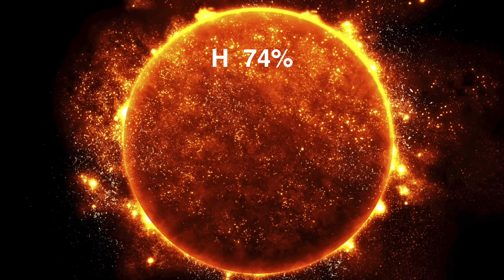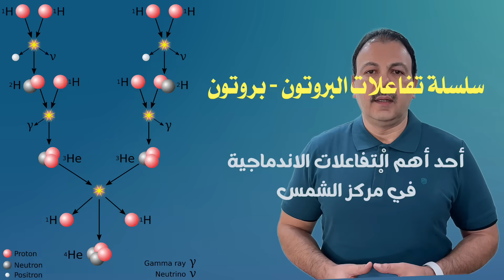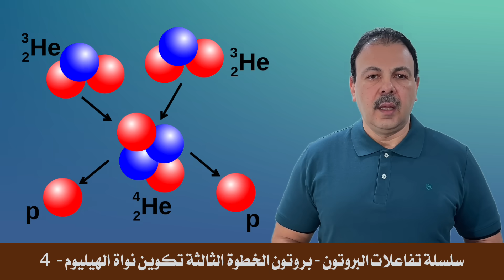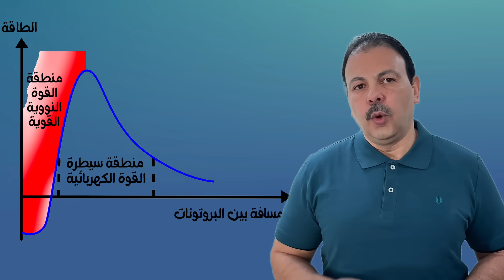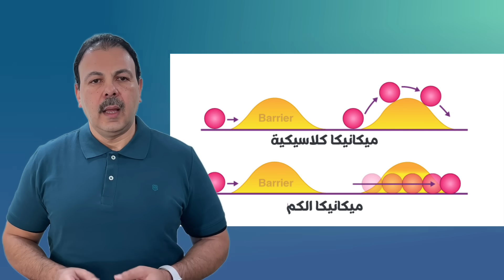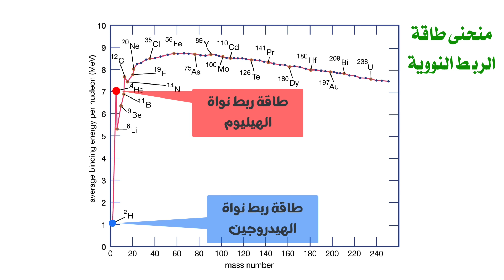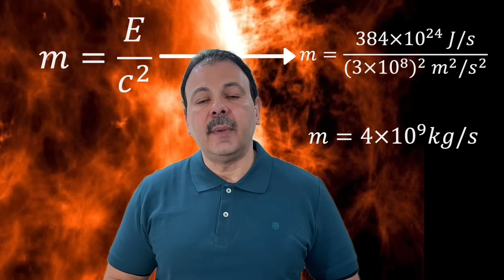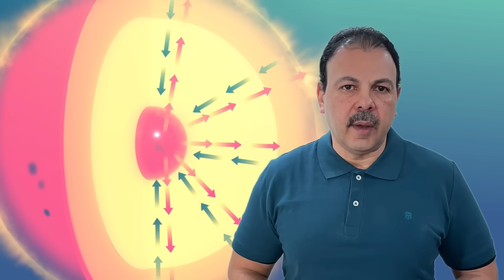كيف تشرق الشمس؟ السر الكمي وراء الاندماج النووي الذي يدهش العلماء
هل تساءلت يوماً كيف تشرق الشمس كل صباح وتمدنا بالدفء والضوء لملايين السنين؟ في هذا الفيديو، نكشف لكم السر المذهل وراء طاقة الشمس الهائلة! وما هو السر الكمي وراء الاندماج النووي. سنغوص معًا في أعماق نجمنا الأم لنستكشف الاندماج النووي الكمي، هذه الظاهرة الفيزيائية المعقدة التي تدهش العلماء وتجعل الشمس تحرق وقودها ببطء شديد، مما يضمن استمرار الحياة على الأرض.
اكتشفوا معنا:
ما هو الاندماج النووي وكيف يحدث في قلب الشمس؟
كيف تلعب ميكانيكا الكم وظاهرة النفق الكمي دوراً حاسماً في استمرار إشراق الشمس؟
كم تفقد الشمس من كتلتها كل ثانية لتنتج كل هذه الطاقة؟
المستقبل المتوقع لشمسنا ومصيرها الكوني.
انضموا إلينا في هذه الرحلة العلمية المثيرة لفهم كيف يعمل الكون من حولنا!

00:00 برومو الحلقة
00:54 عن الشمس
01:58 مصدر طاقة الشمس
02:31 كيف تستطيع الشمس توفير هذا القدر من الطاقة؟
03:28 كيف يحدث الاندماج النووي في الشمس؟
07:39 دور النفق الكمي في عملية الاندماج النووي
10:20 من أين تأتي الكتلة المفقودة؟
13:29 هل نستنتج أن الشمس ستنتهي قريبا؟
14:05 صراع الاندماج النووي ضد الجاذبية في قلب الشمس
15:20 مصير الشمس
16:42 الخاتمة